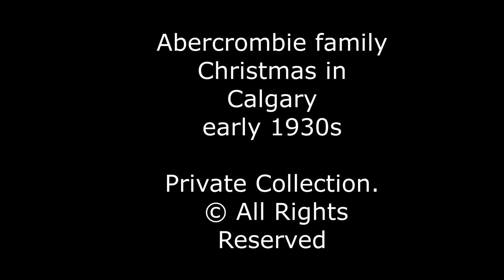Abercrombie family Christmas 1930s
1518 Centre A Street

circa 1935